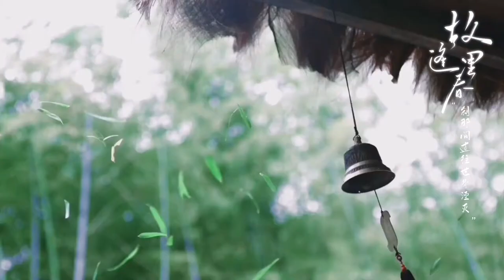【张新成/Steven Zhang】See you, Yuan Zhongxin /Young Blood 又见开封少年郎/大宋少年志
You're the hero of Song Dynasty, Yuan Zhongxin.
壮哉我大宋少年-元仲辛

Cr：原来是清音吖（微博weibo/microblog）
文案：笑笑 西西
运营：笑笑